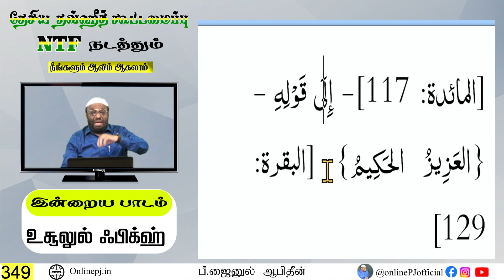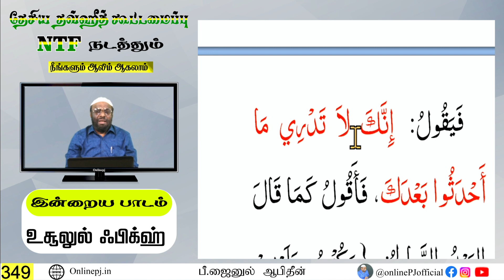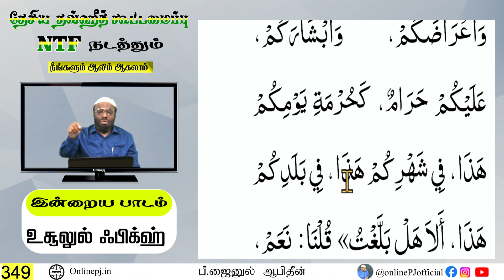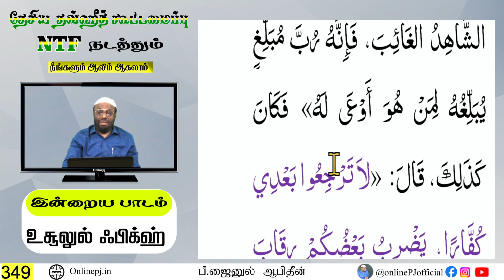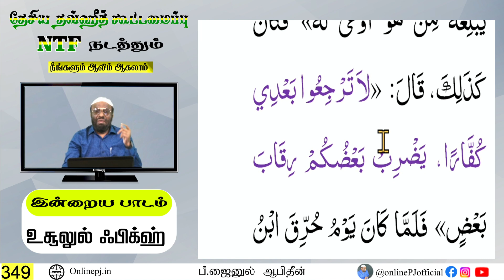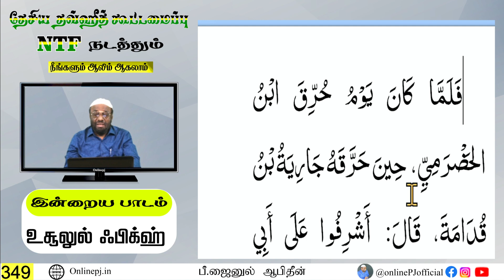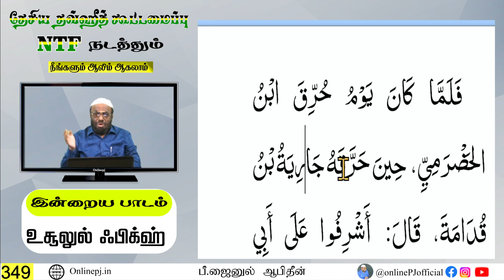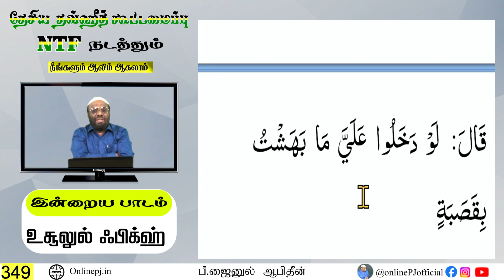நீங்களும் ஆலிம் ஆகலாம் - பாகம் 349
பீ.ஜைனுல் ஆபிதீன்
08/02/2023